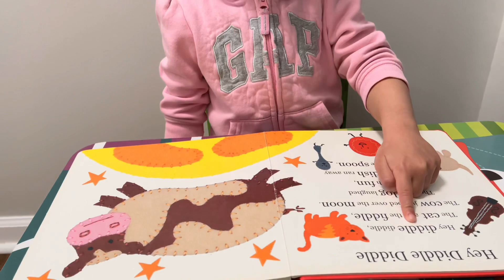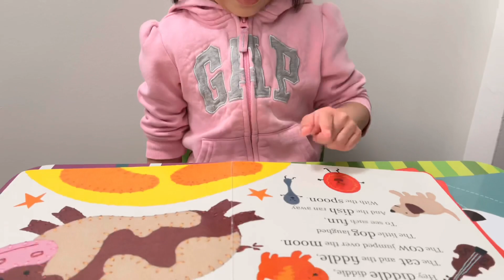2 Fun Learning games for kids, toddlers, Preschoolers at Home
Fun Educational learning games for Preschool kids, toddlers
In this video, We play 2 different games. These games are fun and educational for toddlers.

1. SIGHT THE WORD - In our version of the game, we use a Nursery rhymes book, i ask Arya to sight the words and Arya points out the word by sighting. The book we are using has some words large and emphasized and it is perfect for this game. This game helps toddlers who don’t know how to read yet to memorize words as a whole by sight so that they can automatically recognize these words.

2. GUESS THE ANIMAL - Arya and mama take turns to give clues and guess the animals. This game improves listening skills and reasoning skills.

We had lots of fun playing the games.

0:00 Intro
0:10 Sight the word
3:26 Guess the Animal